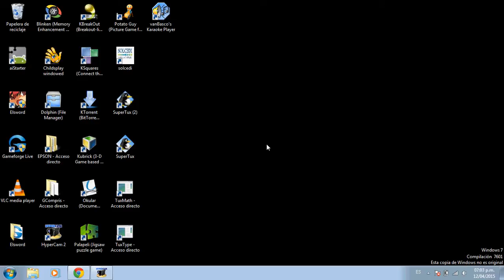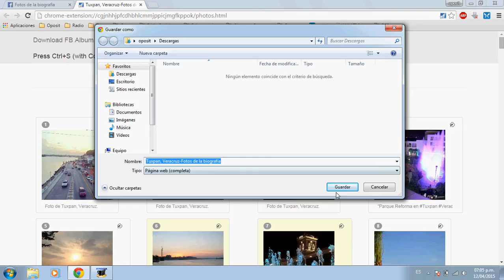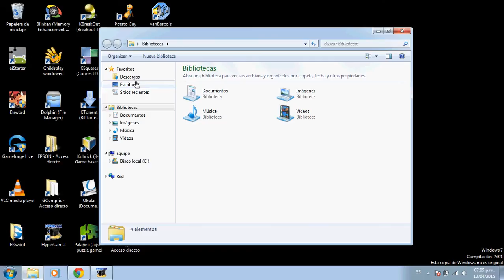Guardar album de fotos de facebook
Procedimiento para descargar todas las fotos de un álbum de facebook a una carpeta en disco duro.